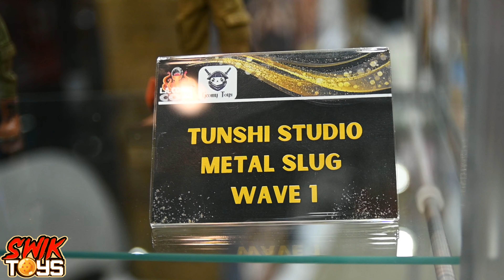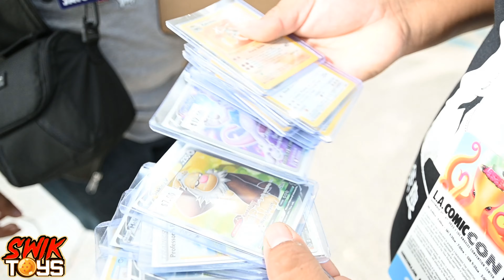AVENTURAS Y ENTREVISTAS EN LA COMIC CON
El aegundo show mas grande de California acompáñanos al recorrido en la LA Comic Con

No se te olvide de subscribirte y dejar tu like 😁

todos los lunes asemos podcast alas 7:00pm con mi colega Jerry siganme y sigan a el